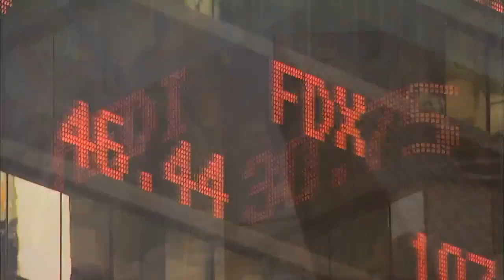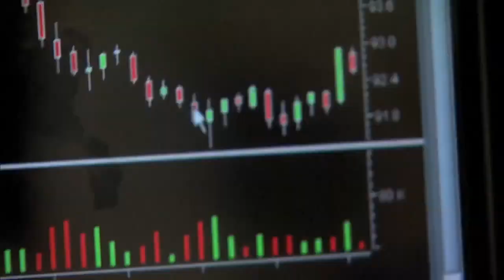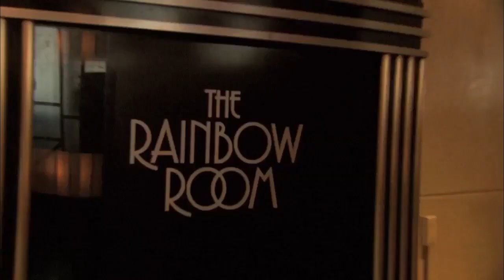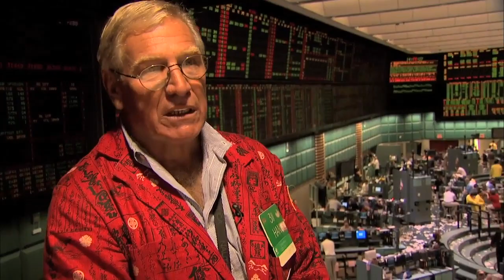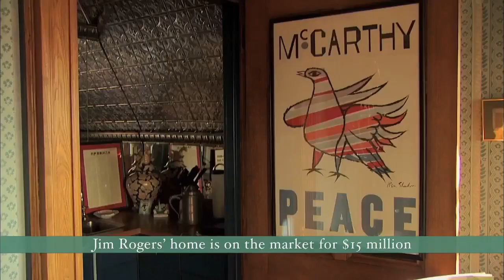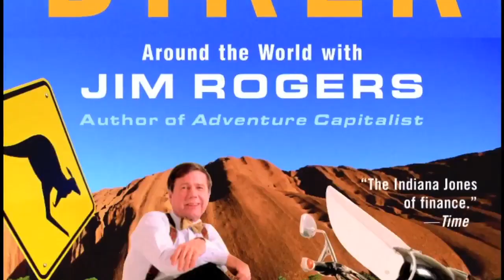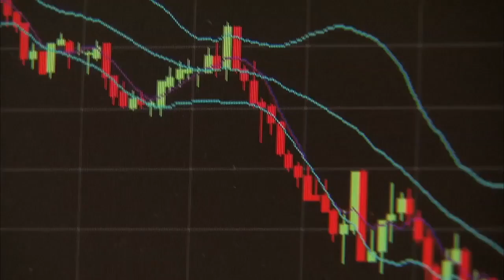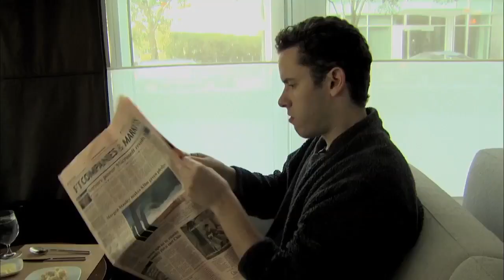Wall Street Warriors (Season 1) 6 - Size does Matter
Season 1, Episode 6: Size does Matter
After coming up $300,000 short, Tim loses one of his top investors, not to mention his notorious temper. Sandra is more than a little impressed by the co-founder of the Quantum Fund. Sporting a hedge fund with a 4000% return is proof that portfolio size does matter.

- Wall Street Warriors is a 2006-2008 reality TV series created by Scott J. Gill and Sean Skelton that details the lives of various Wall Street entrepreneurs.
A Mojo HD channel original series, each episode is 30 minutes long. Mojo HD as a linear television channel was closed on December 1, 2008.
Stars: Nathalie Emmanuel, Brett Hickey and Mark Jawdoszyn.

Copyright remains entirely with Mojo HD.

- Olivier BOSSARD